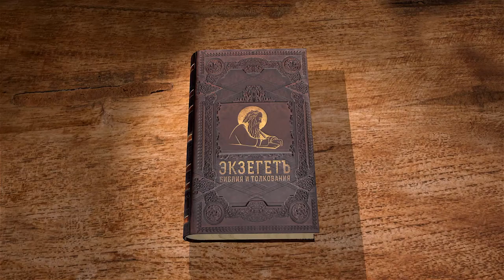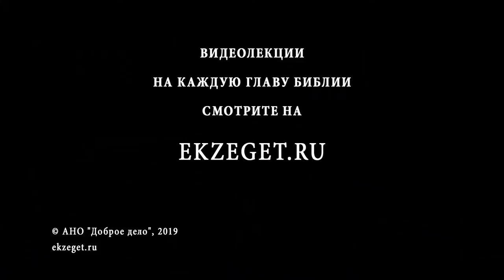Числа. Глава 21. Андрей Десницкий. Библия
Путь в Землю Обетованную полон приключений, причём многие из них, наподобие истории со змеями, напавшими на народ после очередного возмущения, идущие находят на свою голову сами. Оно и неудивительно. Идти за Богом в ту землю, которую Он обещал, можно, только следуя за Ним буквально шаг в шаг. Так оно в основном и было — не случайно там же, в книге Чисел, упоминается, что все смотрели на Скинию и на облако Божьего присутствия над ней. Когда облако двигалось, двигался и народ. Без Божьего указания никто никуда не шёл — по крайней мере, внешне. С внутренним было сложнее. Внутреннее состояние не так просто осознать, тут всё не так очевидно и однозначно.